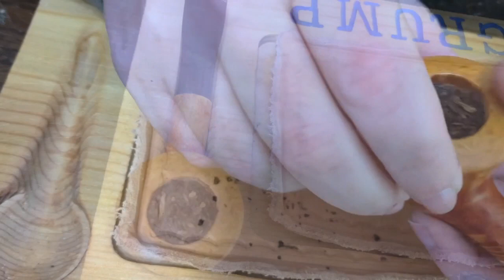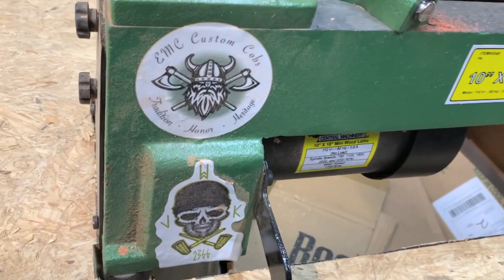New Pipe Smell